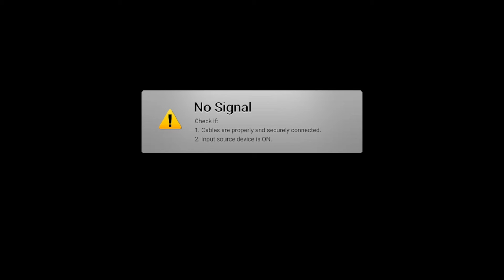Greed Game เกมมือถือ Survival เอาชีวิตรอดสไตล์ Escape From Tarkov เล่นกับเพื่อนได้ เปิดไทยแล้ว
✨บริการเติมเกมมือถือกับ YADA Game Center

❖Download
►ขนาดไฟล์หลังติดตั้ง : 1GB